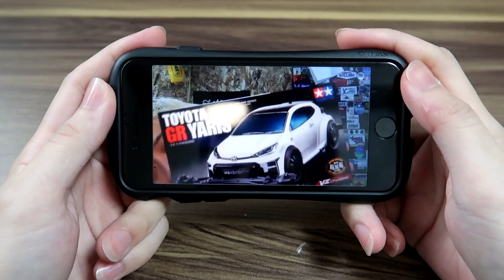【ミニ四駆】トヨタGRヤリスNo.1決定戦が開幕！T－ヒロキ号のボディをマスキング塗装します！【ミニヨンクマスター】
ミニ四駆トヨタGRヤリスNo.1決定戦は9/18(金)18時から生配信です！

ミニ四駆 トヨタ GR ヤリス (VZシャーシ)
Amazon購入ページ
今回のキットはこちらです！

タミヤ公式大会の様子をご覧いただけます！

ミニ四駆の改造が慣れてきた方へ

もしご依頼のある方はDMをお願いします！

2011年結成。埼玉県発4人組メロディックエモバンド！GoodMorningMom！！

word